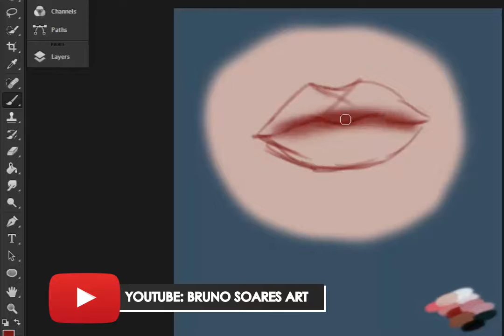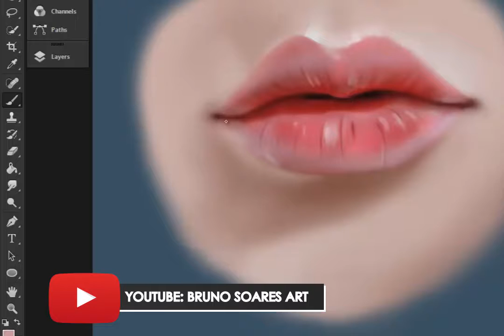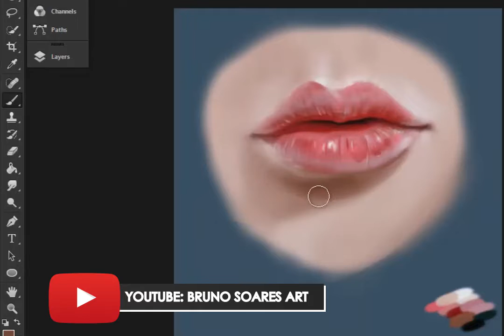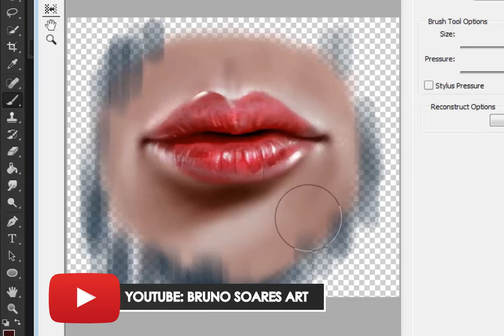Digital Painting - Speedpainting Mouth - Bruno Soares Art